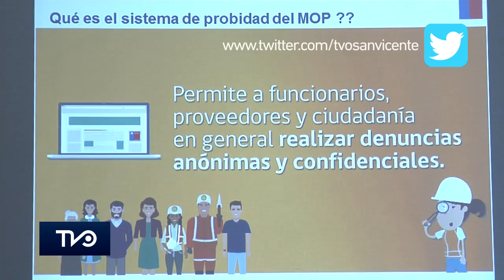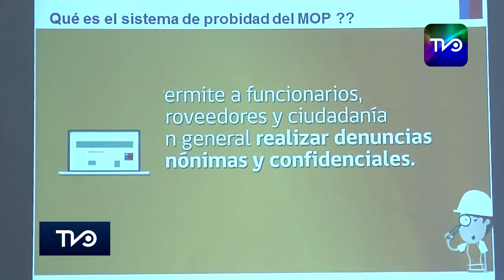MOP regional realiza lanzamiento de nueva plataforma web de integridad y probidad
El MOP de OHiggins realizó el lanzamiento regional de la nueva plataforma web de integridad y probidad cuya dirección es herramienta que sigue recomendaciones nacionales e internacionales sobre transparencia pública. Dicha iniciativa es inédita en el país.